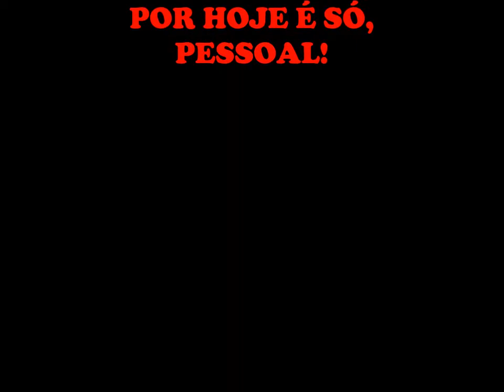Na Manha do Gato... Grauzinho com a Lady!